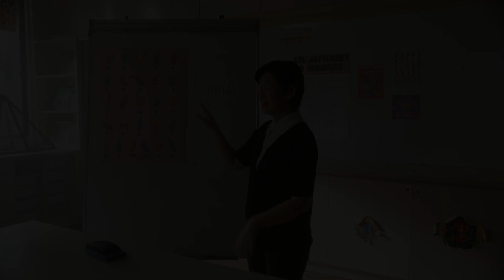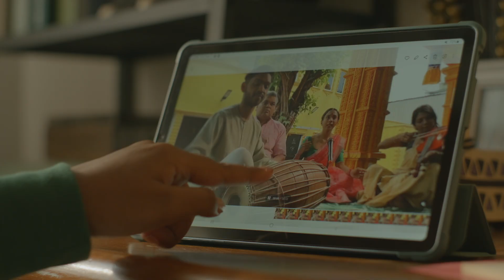Kekal Bertenaga untuk Melangkah Jauh Bersama MILO®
Semoga anda berkeyakinan dan bertenaga untuk mencapai impian bersama kebaikan MILO® Deepavali ini.💚

Deepavali Valthukal.